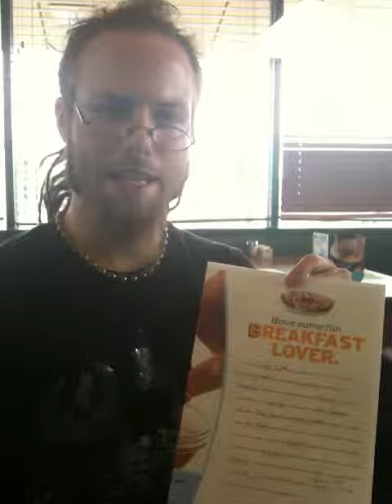Faint the Fiction Madlibs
Dick Pierce narrating the latest installment of FTF Madlibs, brought to you in part by Denny's